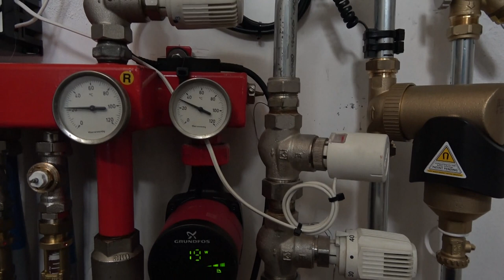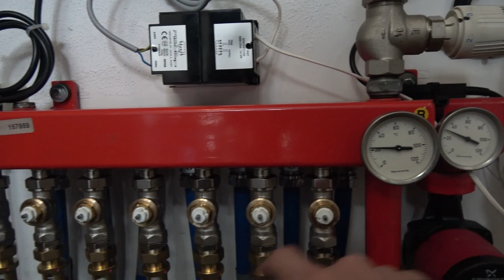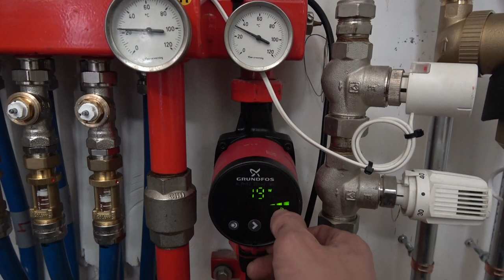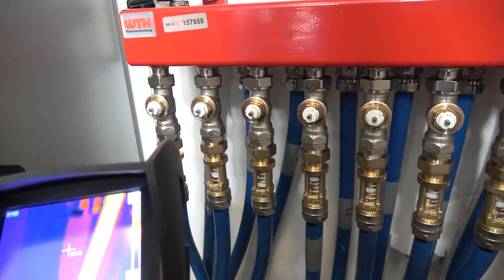Waterzijdig inregelen van een Wth vloerverwarmingsverdeler..👍🏻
In deze aflevering laat ik jullie zien hoe je de groepen van de vloerverwarming waterzijdig gaat inregelen.
Dit is zeer belangrijk om een gelijkmatige vloertemperatuur te krijgen.

De 9voudige stekkerdoos kan je via deze link bestellen.

De Caleffi debietmeter kan je via de onderstaande link bestellen..

Dit is de apparatuur waar ik mee vlog..
Sony FDR-AX53 camera
Draadloze microfoon Boya WM8 PRO

Als jullie een product aanschaffen via de link hierboven dan krijg ik kleine bijdrage..